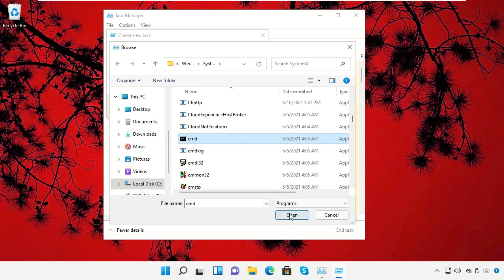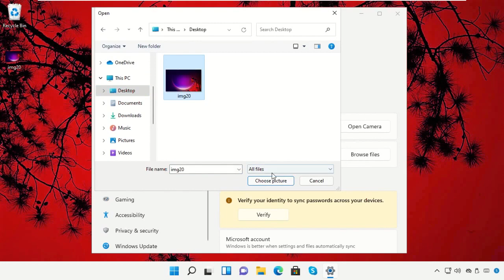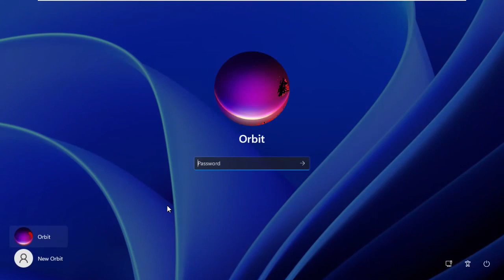Comment supprimer l'image du compte dans Windows 11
Tutorial : [ Comment supprimer l'image du compte dans Windows 11 ]